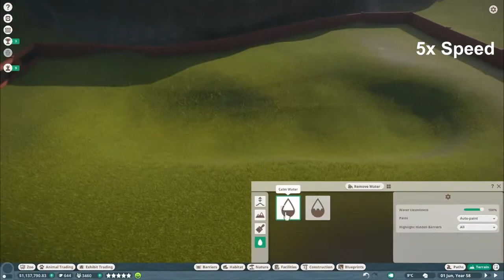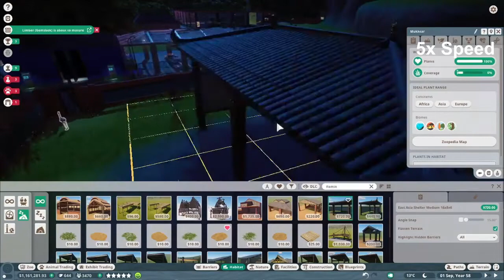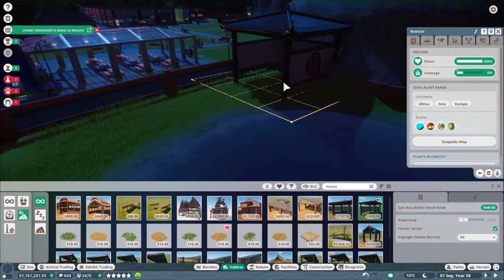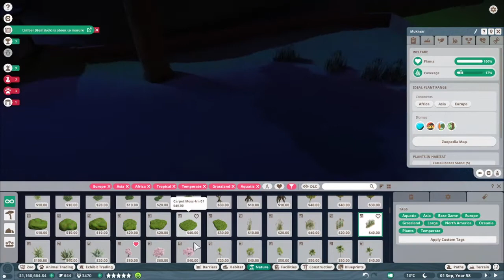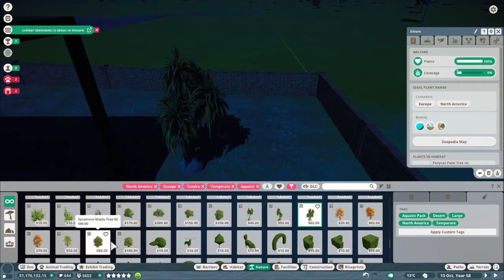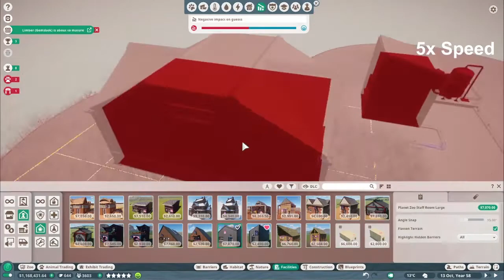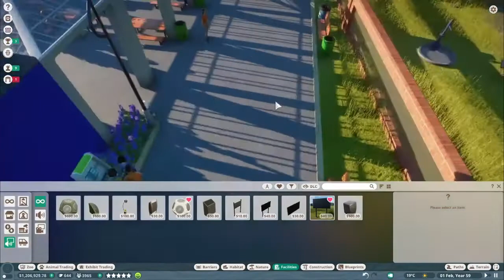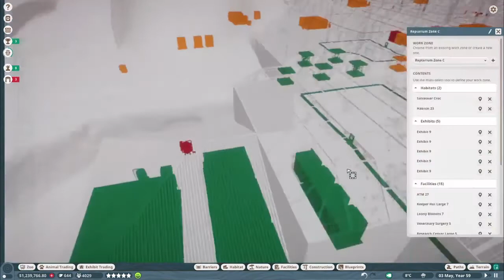Planet Zoo Franchise Ep. 7 Aquatic Animals!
Planet Zoo

In this episode, I build some habitats for the new aquatic animals!

What animals did the Aquatic Pack add?
Caiman, Otters, Gray Seals, King Penguins and Diamondback Terrapins!